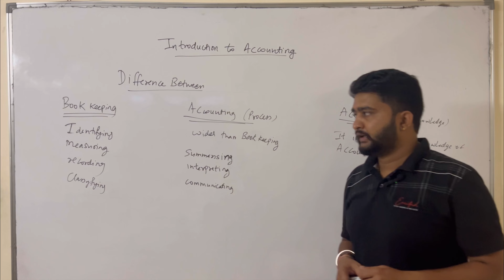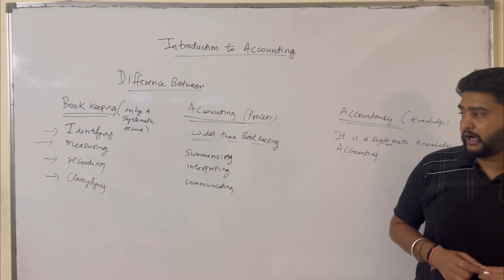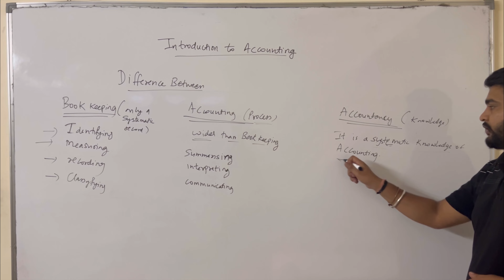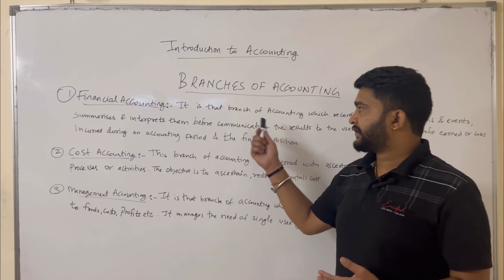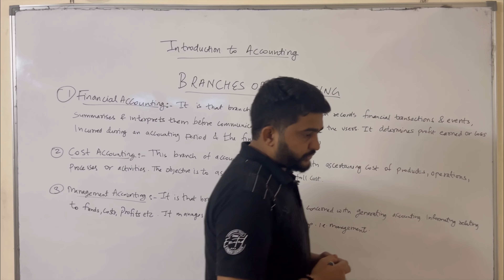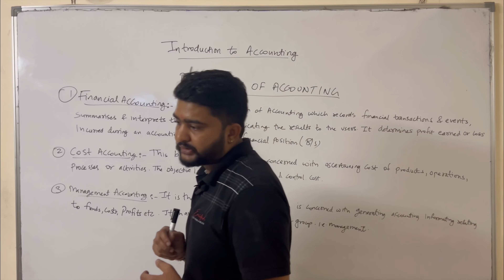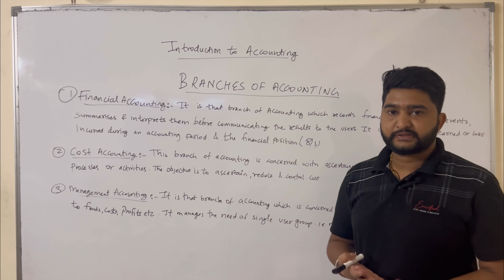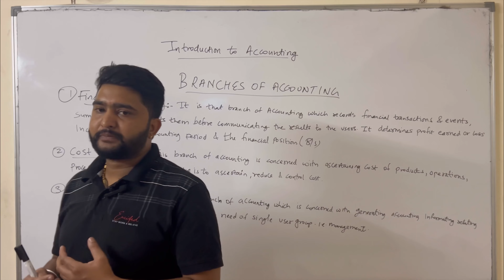INTRODUCTION TO ACCOUNTING || DIFFERENCE BETWEEN BOOKKEEPING, ACCOUNTING, ACCOUNTANCY || CLASS 11